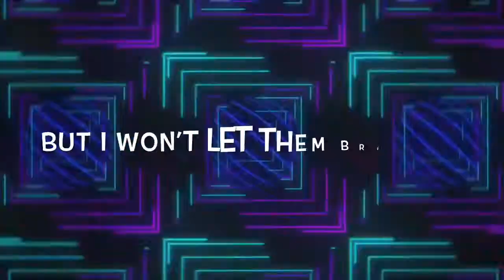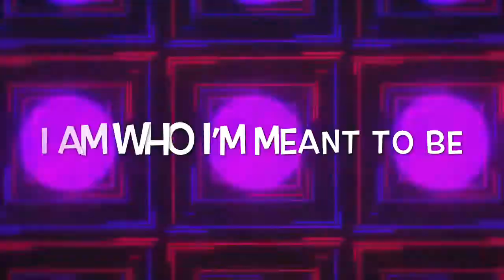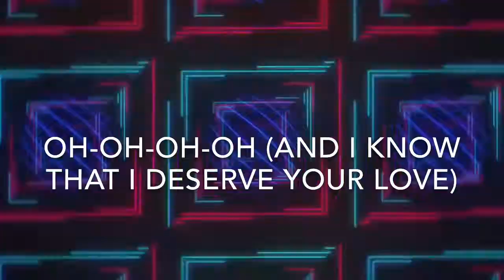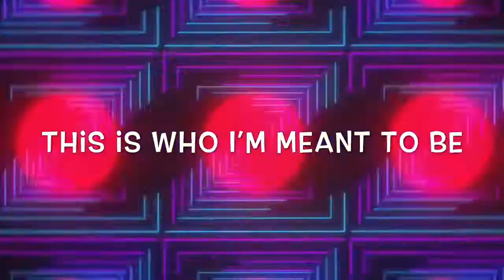Keala Settle - this is me (Lyrics) the greatest showman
Verse1
I'm not a stranger to the dark
"No one will love you as you are"

Chorus
Oh-oh-oh-oh
Oh-oh-oh-oh
Oh-oh-oh-oh
Oh-oh-oh-oh

Verse 2
Well, fire away 'cause today, I won't let the shame sink in
We are bursting through the barricades
And reaching for the sun (we are warriors)
Yeah, that's what we've become

Chorus
Verse 3
Oh-oh-oh-oh
Oh-oh-oh-oh
Oh-oh-oh-oh
Oh-oh-oh-oh
Oh-oh-oh-oh
And I know that I deserve your love
Oh-oh-oh-oh
'Cause there's nothing I'm not worthy of

Chorus
This is brave, this is bruised
This is who I'm meant to be, this is me
Look out 'cause here I come (look out 'cause here I come)
And I'm marching on to the beat I drum (marching on, marching, marching on)

Outro
whenever the world's gone
In the depths of my heart
Oh, oh, oh, this is me